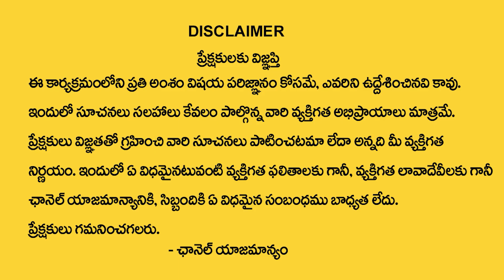Don't Clean Your Home in This Situation | Bvssr Money Making Ideas | DAILY MONEY